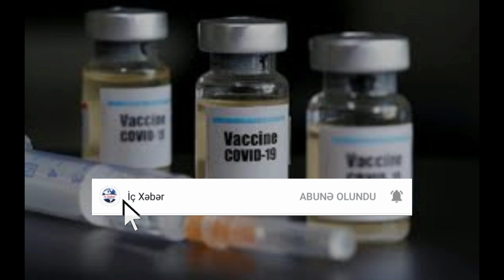SON DƏQİQƏ XƏBƏRİ! HƏR KƏS İZLƏSİN! VAKSİNASİYANIN BİTMƏ VAXTI AÇIQLANIB!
içxəbər